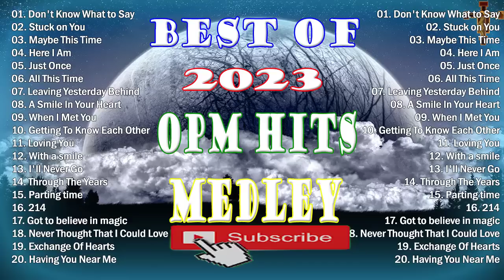OPM HITS MEDLEY - Don’t Know What to Say - CLASSIC OPM ALL TIME FAVORITES LOVE SONGS